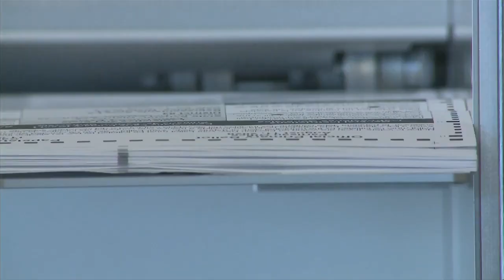What happens after voters enter their ballot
A Wood County clerk is disappointed after allegations of election fraud against a near by town.